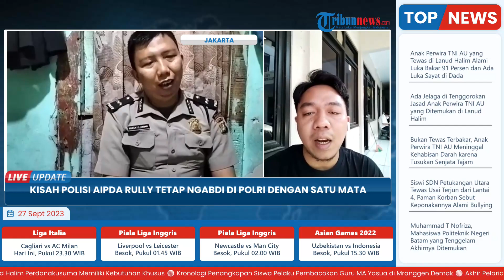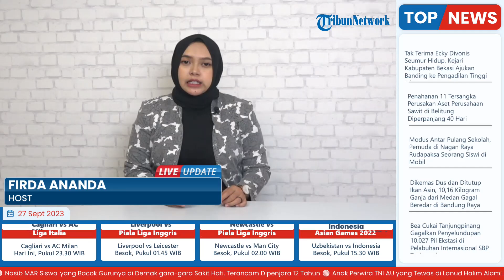Kisah Aipda Rully Tetap Setia di Polri Meski Alami Ablasio Retina, Istri Kerja Cleaning Service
TRIBUN-VIDEO.COM - Semangat Aipda Rully Carrera Akbar (39) untuk mengabdi pada institusi Polri tak pernah surut meski hidup dalam keterbatasan.

Selama 10 tahun terakhir, anggota Polsek Jagakarsa itu hanya bisa melihat dengan satu mata.

Mata kirinya mengalami kebutaan, sedangkan jarak pandang pada mata kanannya hanya sekitar dua meter. Ia divonis menderita penyakit ablasio retina.

Aipda Rully pertama kali merasakan ada yang tak beres di matanya pada 7 Septemper 2013 atau tepat di hari pernikahannya dengan sang istri, Linda Triningsih (34).(*)

VP: Latif Gufron